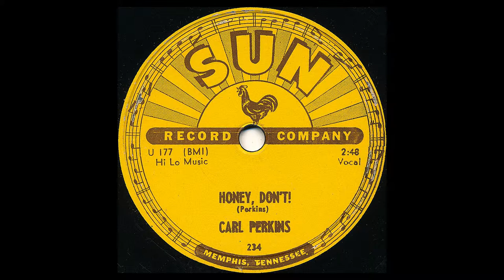Hank C. Burnette - "Movie Magg" (re-edited)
Carl Lee "The Rockin' Guitar Man" Perkins is, was and will always be 'The King Of Rockabilly' in my book!! Carl was the epitome of this exciting new music form that only survived some 18 months in its purest form during the mid-´50s!! Here's a compressed survey of his Early Days, plus a Special Tribute to the man and label that forever carved his name and others into the very soul of what great music is all about...

CARL LEE PERKINS (April 9, 1932 -- January 19, 1998).

Perkins was the son of poor sharecroppers near Tiptonville, Tennessee. He grew up hearing Southern gospel music sung by whites in church, and by black field workers when he started working in the cotton fields at age six.
During January 1947, Buck Perkins (Carl's father) moved his family from Lake County to Madison County. At age fourteen, using the I IV V chord progression common to country songs of the day, Carl wrote what came to be known around Jackson as "Let Me Take You To the Movie, Magg".
Perkins and his brother Jay had their first paying job as entertainers at the "Cotton Ball" tavern on Highway 45 some twelve miles south of Jackson, during late 1946. One of the songs they played was an uptempo, country blues shuffle version of Bill Monroe's "Blue Moon of Kentucky".
During January 1953, Carl's wife, Valda, encouraged him to begin working the taverns full time. Later the same year he added W.S. "Fluke" Holland to the band as a drummer.
Malcolm Yelvington remembered the Perkins brothers from 1953. He noted that Carl had a very unusual blues-like style all his own.
During July 1954, Perkins and his wife heard a new release of "Blue Moon of Kentucky" by Elvis Presley on the radio. Valda exclaimed, "Listen! They play like y'all! It sounds like you!" As "Blue Moon of Kentucky" faded out, Carl said, "There's a man in Memphis who understands what we're doing. I need to go see him."
Perkins successfully auditioned for Sam Phillips at Sun Records during early October 1954. "Movie Magg" and "Turn Around" were released on the Phillips-owned Flip label (151) on March 19, 1955, with "Turn Around" becoming a regional success.
That same autumn, Perkins wrote "Blue Suede Shoes" after seeing a dancer in a tavern get angry with his date for scuffing up his blue suede shoes. Several weeks later, on December 19, 1955, Perkins and his band recorded the song during a session at Sun Studios in Memphis.
Released on January 1, 1956, "Blue Suede Shoes" was a massive chart success. In the United States, it scored No. 1 on Billboard magazine's country music charts and No. 2 on Billboard's Best Sellers popular music chart. On March 17, Perkins became the first country artist to score No. 3 on the rhythm & blues charts. That night, Perkins performed the song during his television debut on ABC-TV's Ozark Jubilee. It was the first record by a Sun label artist to sell a million copies.
After playing a show in Norfolk, Virginia on March 21, 1956, the Perkins Brothers Band headed to New York City for an appearance on NBC-TV's Perry Como Show. Shortly before sunrise on March 22 near Dover, Delaware tragedy struck. After hitting the back of a pickup truck, their car went into a ditch of water about a foot deep, and Carl was lying face down in the water. Drummer Holland rolled Carl over, saving him from drowning. He had suffered 3 fractured vertebrae in his neck, a severe concussion, a broken collar bone, and lacerations all over his body in the crash. Carl remained unconscious for an entire day. Carl's brother Jay had a fractured neck along with severe internal injuries.
Now, while Carl recuperated from the accident, "Blue Suede Shoes" scored number one on most popular, R&B, and country regional music charts. It also scored number two on the Billboard Hot 100 and country charts. Elvis Presley's "Heartbreak Hotel" scored number one on the pop and country charts, while "Shoes" did better than "Heartbreak" on the R&B charts. By mid-April, more than one million copies of "Blue Suede Shoes" had been sold.
On April 3, while still recuperating in Jackson, Perkins would see Presley perform "Blue Suede Shoes" on his first Milton Berle Show appearance, which was his third performance of the song on national television. Although his version became more famous than Perkins', it only scored No. 20 on Billboard's popular music chart. The rest is history...
I recently found my own version of "Movie Magg" on an old casette and I don't even remember when I recorded it! Let it be my humble homage to my idol and hero in Rockabilly and Rock'n Roll music in general, the first ever song that Carl put on a slice of vinyl back in those glorious days of REAL down-to-earth music! Here's to you, Carl, wherever you may be...GO, CAT, GO!